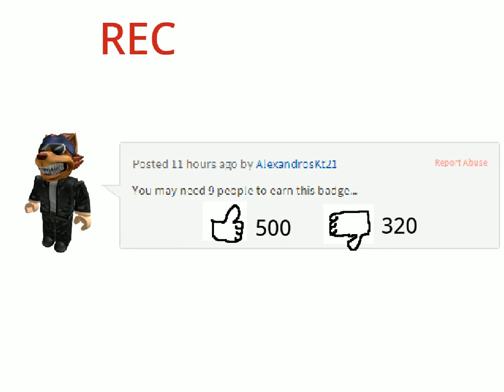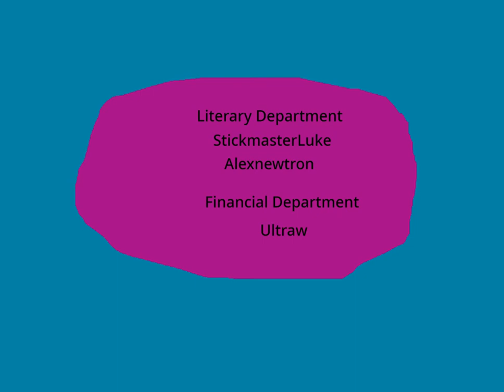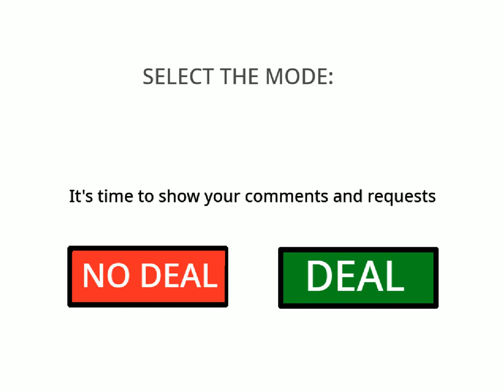Roblox Noob in Odd World - Deleted/Unused Scenes of Part 5 (Scratch Project)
In this episode was no't used couple scenes are disowned, only that the intro and outro is unused.